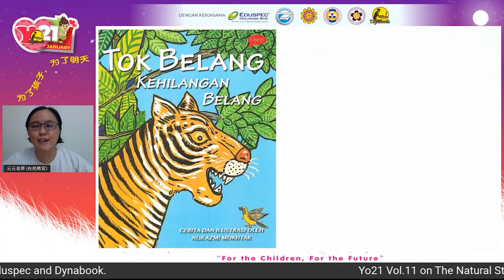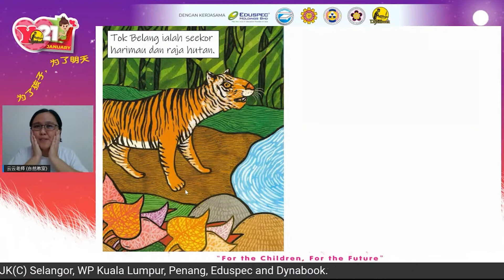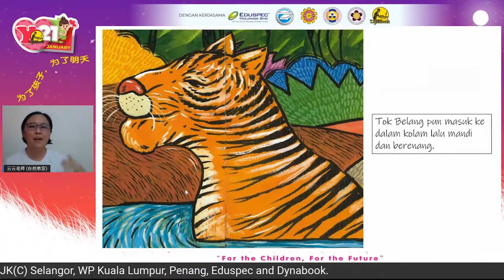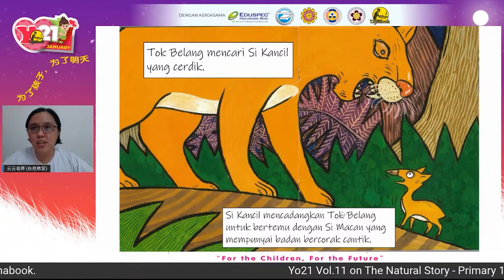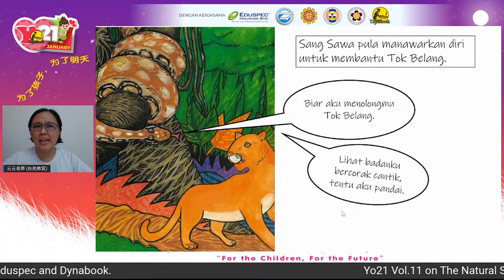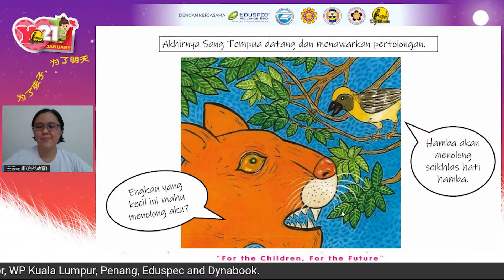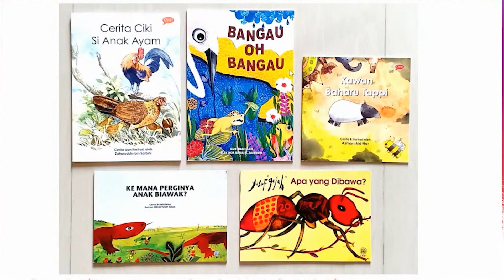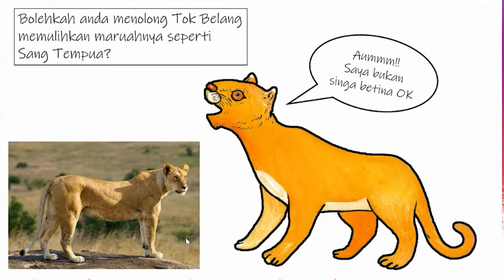Tok Belang Kehilangan Belang 中巫双语说故事 老虎大王没了斑│ 宅家绘⑨ 全集 (剪辑自Dynabook Youtube）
之前受邀于Dynabook Youtube 平台上分享的本土绘本 - Tok Belang Kehilangan Belang.